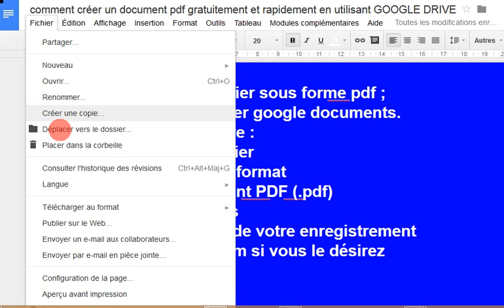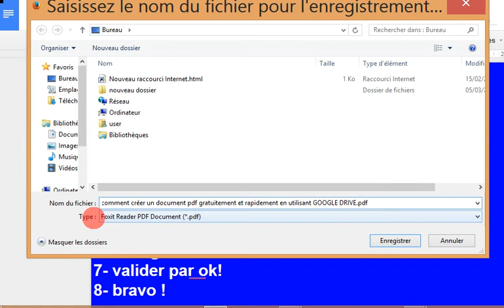Google drive comment créer un fichier PDF gratuitement et simplement avec Google drive (tutorial)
bonjour; cette vidéo montre comment google drive  crée des fichiers sous form PDF  avec une très grande simplicité.
merci de partager cette vidéo.